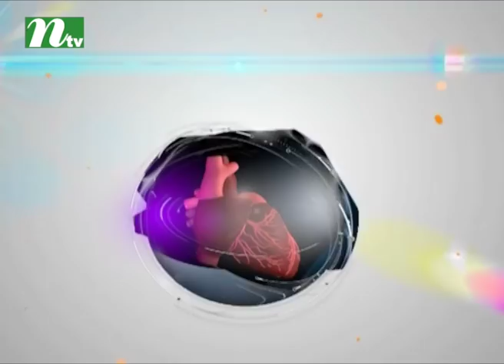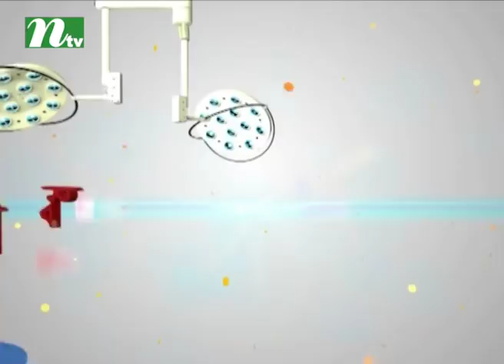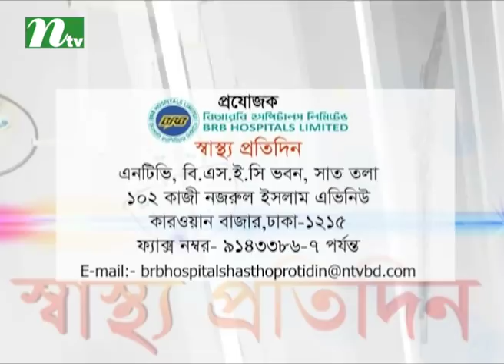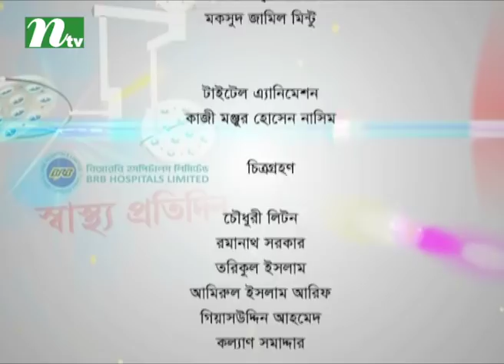কোমর ব্যথা কেন হয়, করণীয় | স্বাস্থ্য প্রতিদিন ৩১৬৫ | ডা. ফয়সাল আহমেদের পরামর্শ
Waist pain—causes and treatment | Shastho Protidin | Episode 3165 | Advised by Dr. Faysal Ahmed | Presented by Dr. A K M Sahriar | Produced by NTV | Country: Bangladesh 💙 Make sure to Subscribe to NTV HEALTH and Turn the Notifications Bell 🔔 ON!